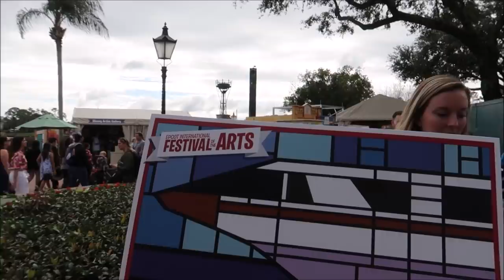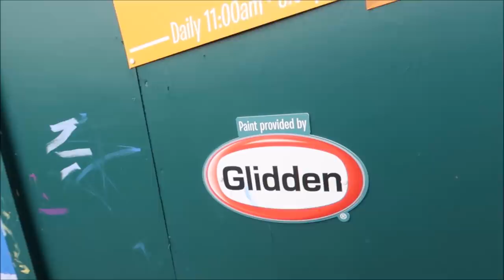Rainy Day at Disney World | National Umbrella day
Rainy day in Orlando so Nate heads to Epcot to give away umbrellas on National umbrella day but also checks out all the festivities of the Festival of the Arts 2019

PagingMrMorrow